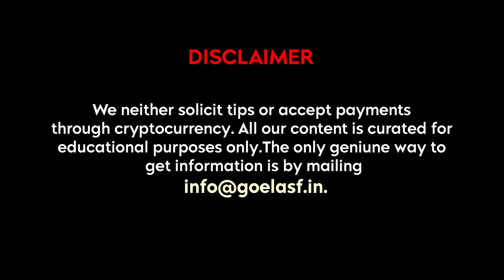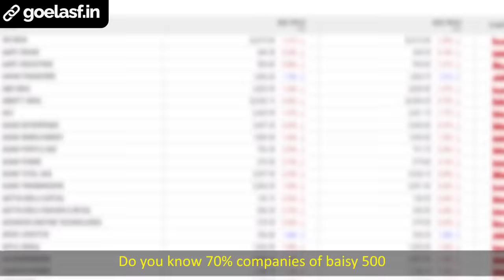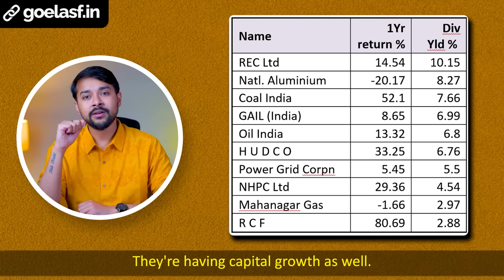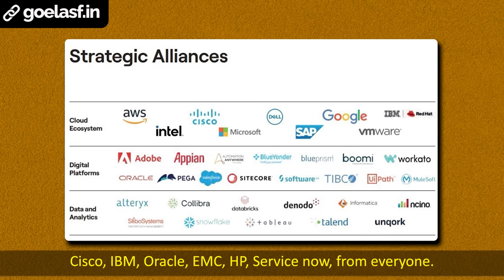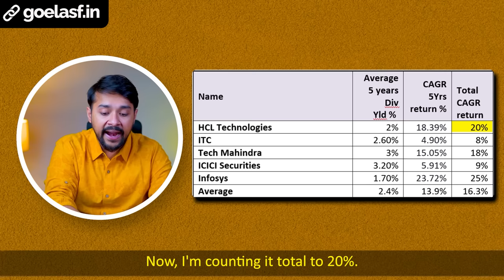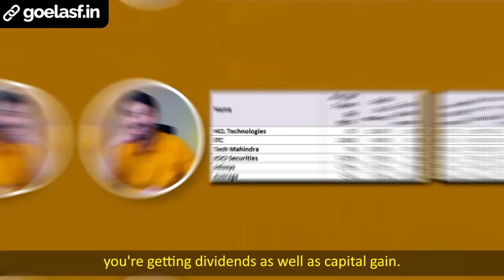Earn ₹1,00,000 INCOME From Dividends | 5 Best Dividend Stocks For Passive Income | Harsh Goela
This Episode Of Goela School of Finance Will Discuss 5 Best Passive Income Stocks To Earn Rs 1 Lakh in Dividends Income Monthly